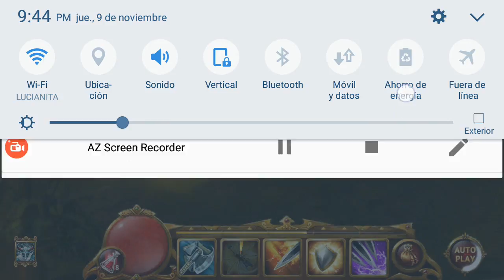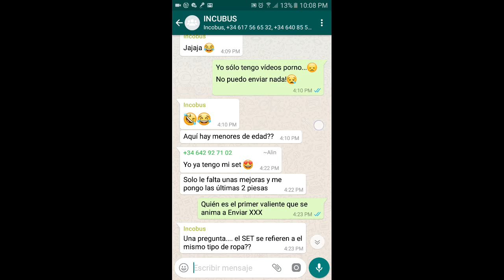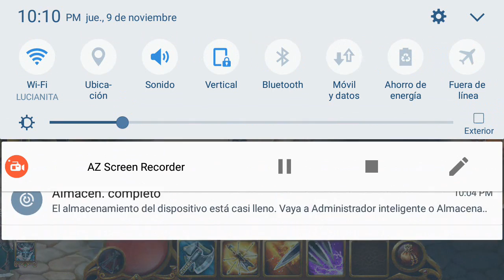Guild of Heroes (Partículas doradas)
en esta guía aprenderán como sacar partículas doradas para subir las estrellas de sus equipos.